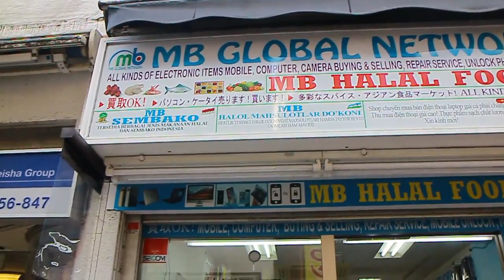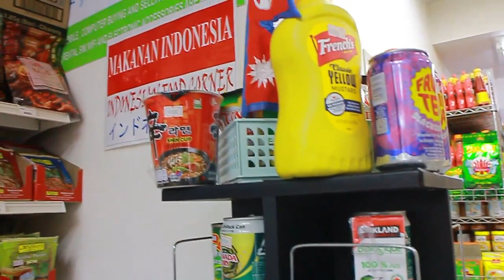Belanja Bumbu Dapur Indonesia Di Jepang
bumbu dapur untuk melancarkan peredaran darah
bumbu dapur kering
bumbu dapur obat masuk angin
bumbu dapur yang memiliki kandungan allicin adalah
bumbu dapur dan pewarna alami merupakan manfaat dari tanaman
bumbu dapur pembasmi semut
bumbu dapur yang wajib ada
bumbu dapur apa yang memiliki kandungan alil sulfida
bumbu dapur apa saja
bumbu dapur apa yang bermanfaat untuk menurunkan darah tinggi
bumbu dapur apakah yang memberi warna hitam pada rawon
bumbu dapur di bawah ini yang berwujud cair adalah
10 bumbu dapur
10 bumbu dapur dan manfaatnya
100 bumbu dapur
12 bumbu dapur
100 bumbu dapur dalam bahasa inggris
18 bumbu dapur
bumbu dapur 2 kata
harga bumbu dapur 2020
harga bumbu dapur 2019
daftar harga bumbu dapur 2019
daftar harga bumbu dapur 2020
20 bumbu dapur
harga bumbu dapur juni 2020
harga bumbu dapur juli 2019
macam 2 bumbu dapur
rak bumbu dapur 3 susun
35 bumbu dapur
bumbu dapur 4 huruf
bumbu dapur 47